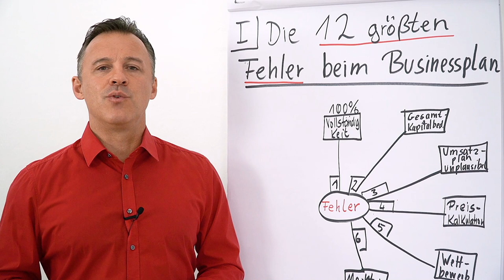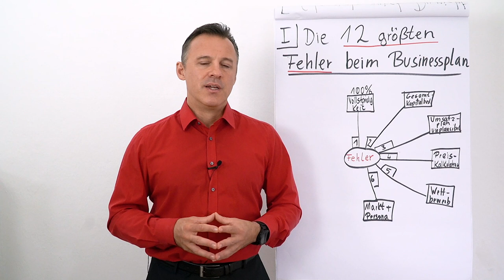Businessplan schreiben I die 12 größten Fehler I #6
Heute erwartet Dich der Fehler #6: Markt und Persona